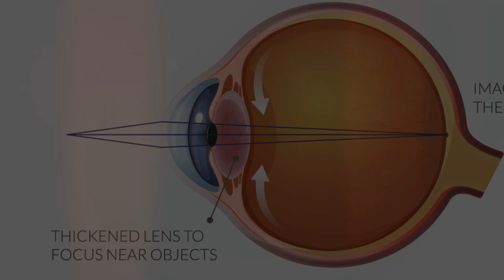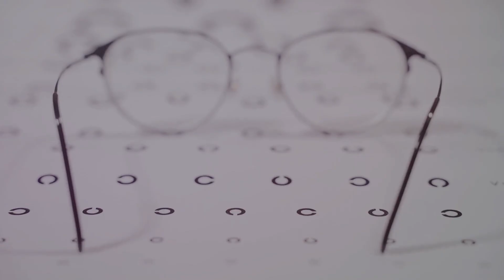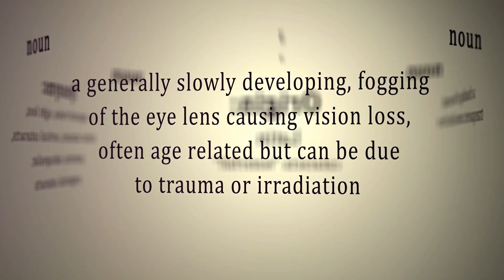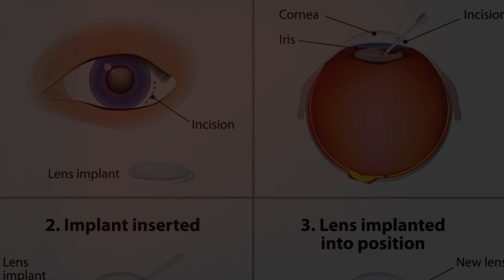Essential Eye Care Tips for Aging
Eye Health as You Age: Preventive Care and Common Issues

As we age, maintaining good eye health becomes increasingly important. In this video, we discuss common age-related eye issues such as presbyopia and cataracts. Learn about preventive eye care measures and the importance of regular screenings to keep your vision in top shape.

Topics Covered:

Common age-related eye issues
Presbyopia explained
Understanding cataracts
Preventive eye care tips
Importance of regular eye screenings

00:00 - The Importance of Eye Health as We Age
03:02 - A Natural Part of Aging
04:56 - Clouding Our Vision as We Age
06:48 - Preventive Measures for Optimal Eye Health
07:19 - The Significance of Regular Eye Screenings
07:45 - Maintaining a Healthy Lifestyle for Better Vision
08:13 - Taking Control of Your Eye Health
08:36 -Your Partner in Eye Health
09:05 - The Importance of Early Detection and Treatment
09:27 - A Call to Action
09:53 - Join the Journey to Healthy Vision